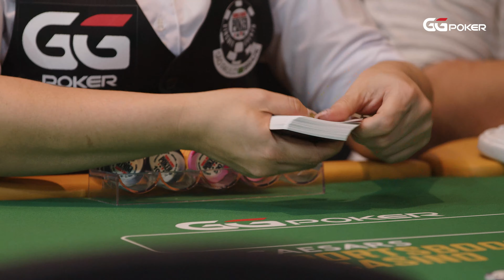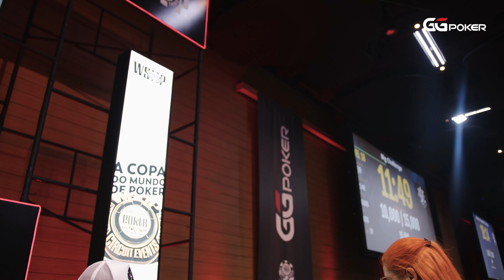WSOPC Brasil Ep.01 - Big Challenger "O Torneio dos Campeões" - GGPoker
O circuito brasileiro do maior torneio de Poker do mundo trouxe muita emoção, premiações incríveis e momentos inesquecíveis!

Recebemos o evento da World Series of Poker Circuit Brasil em outubro de 2022, com grandes torneios e a participação de grandes nomes do Poker.

Foram mais de 12 torneios valendo anéis da WSOP e uma estrutura promocional e exclusiva da GGPoker Brasil. Acompanhe a série de episódios que mostra um pouco de como foi esse evento inesquecível!

Nesse primeiro episódio mostramos os detalhes do primeiro dia o resultado do torneio Big Challenger, destinado aos campeões de outras edições da WSOP. Confira quem levou esse título e uma entrevista exclusiva com o vencedor!

Abra já sua conta e jogue no maior site de Poker do mundo:

▬ Fique por dentro de todas as nossa novidades ▬